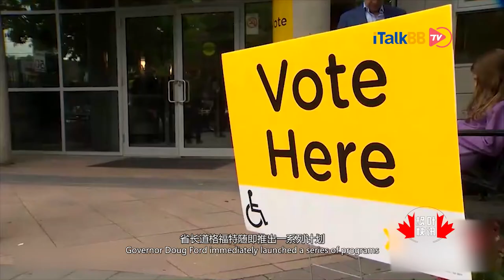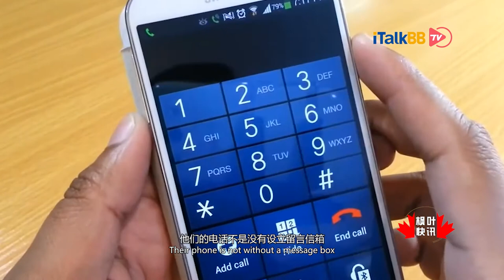新冠病毒检测实验室工作滞后影响追踪传播链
加拿大安省医疗系统似乎仍未检测新冠病毒做好准备。以多伦多为例，无论在检测、密切接触者追踪上都明显落后，超过一半检测者平均在2日或以上都未收到检测结果，检测呈阳性者中亦有近半在24小时内未获被联络上。